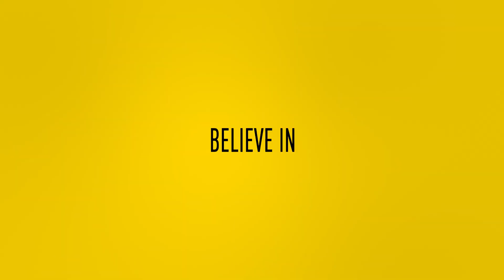📽️ PORTRET | Gyan de Regt blij en trots met nieuw contract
Met zijn uitstekende ontwikkeling heeft Gyan de Regt een tweede contract verdiend bij Vitesse. De 18-jarige aanvaller zette woensdag zijn handtekening onder een verbintenis met een looptijd tot de zomer van 2025. We maakten een portret over het talent uit de Arnhemse jeugdopleiding.